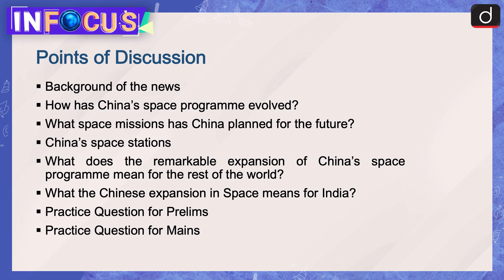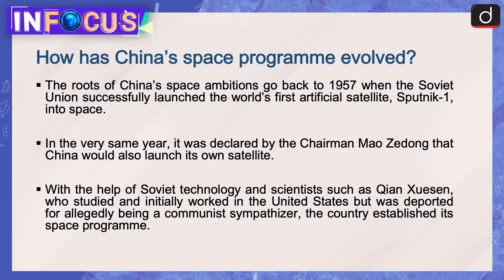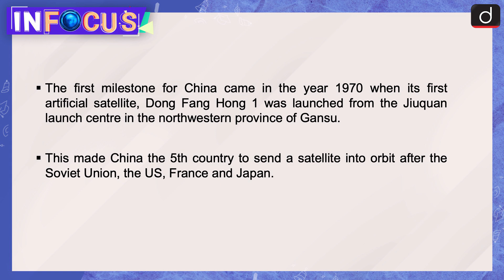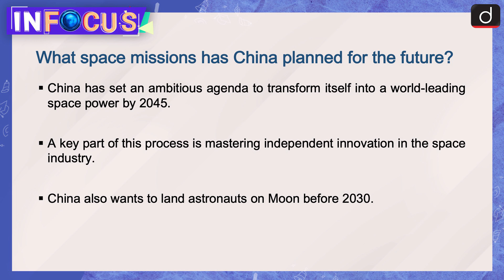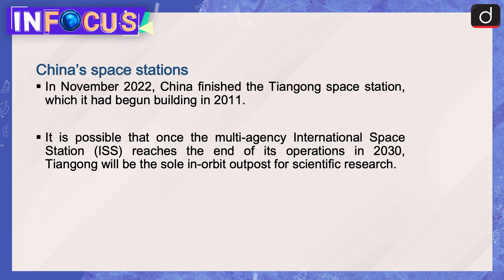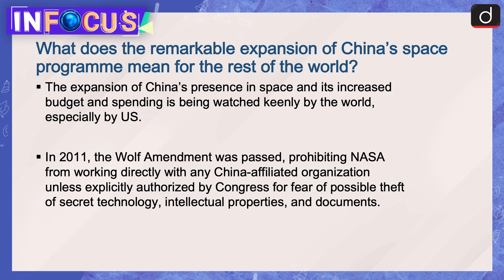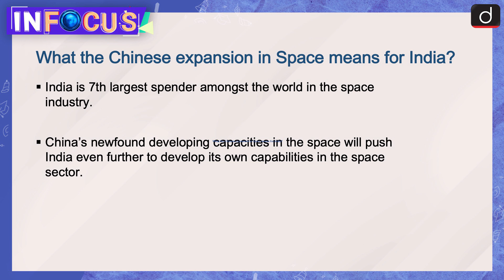A short history of China’s rise as a Space Power | In Focus | Drishti IAS English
China has recently successfully completed Shenzhou 15 mission and has launched its another mission Shenzhou 16 glitch-free. Three astronauts working at China’s space station returned to Earth on Sunday (June 5) reported the local news agency and it has also hailed the Shenzhou 15 mission as a complete success.